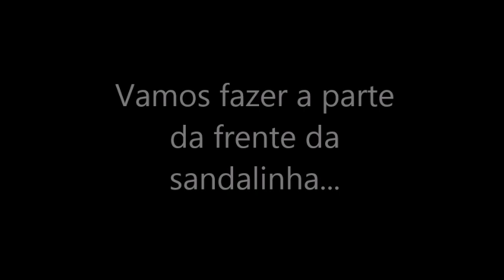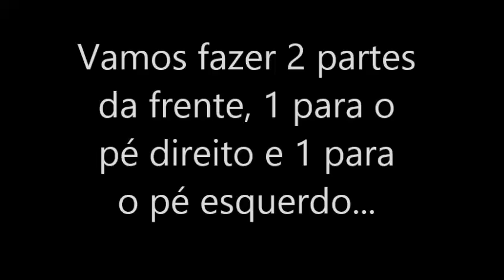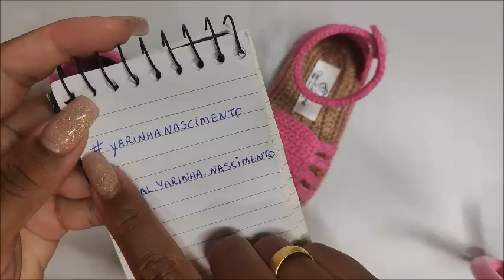Sandálinha KARINE de Crochê - Tamanho 11 e 12 cm - Crochet Baby Yara Nascimento